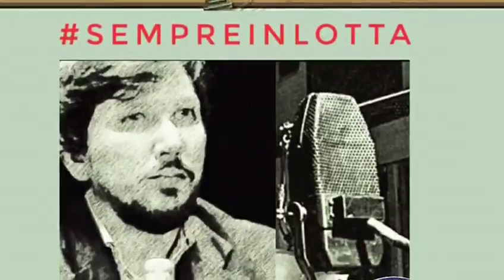RadioLondra 23 08 2018 Nave Diciotti, la vergogna di una certa Mirko De Carli